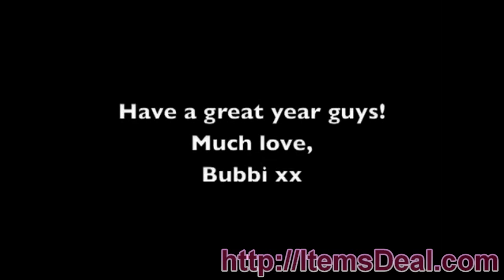Back to School Fashion Style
check site for great deals for Handbags, Sunglasses, Purses, Jewelry and Shoes